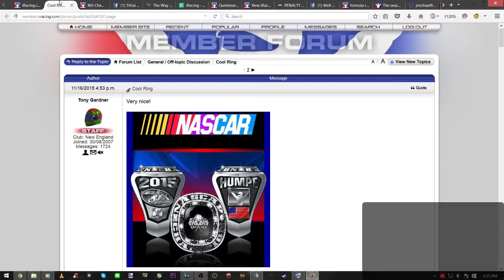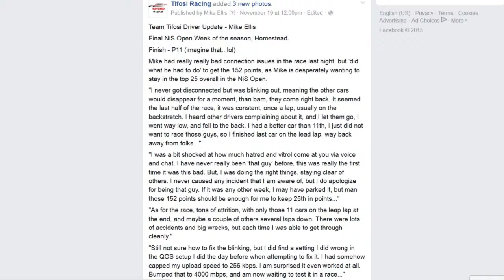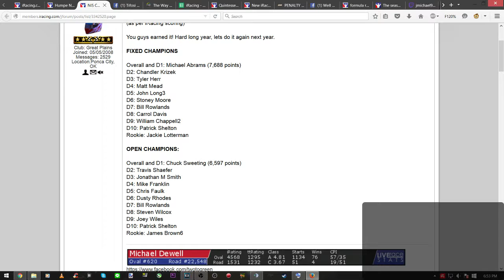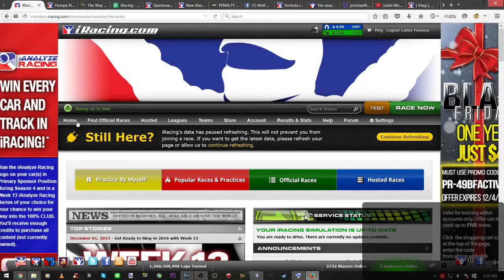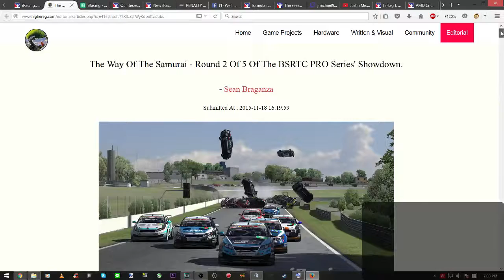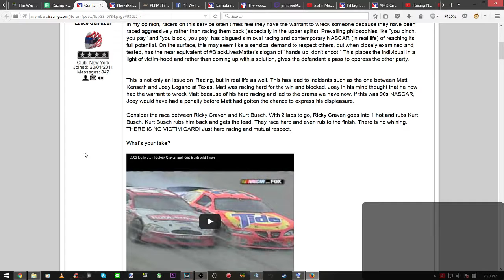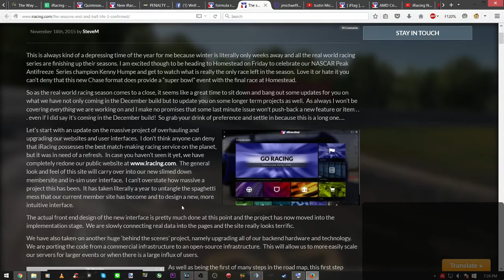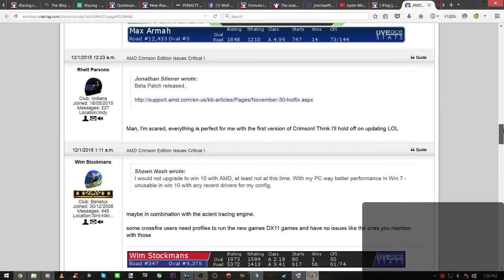iRacers Lounge Podcast Ep 17. End of Season Wrap Up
This podcast we discuss the last 2 races of the season and much more.